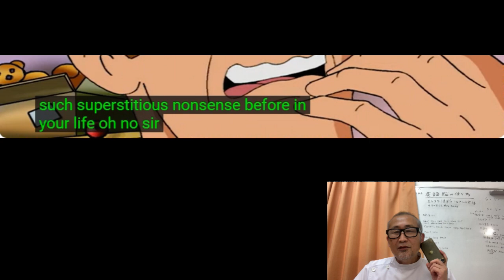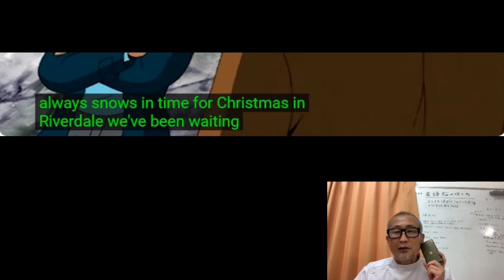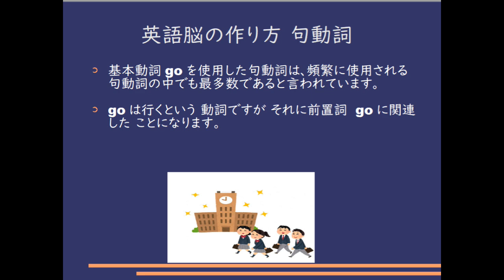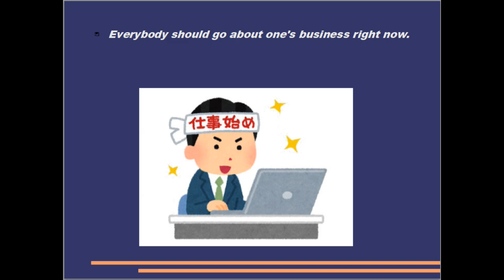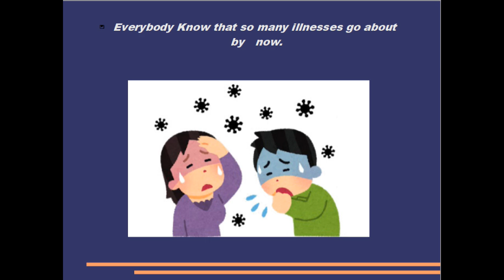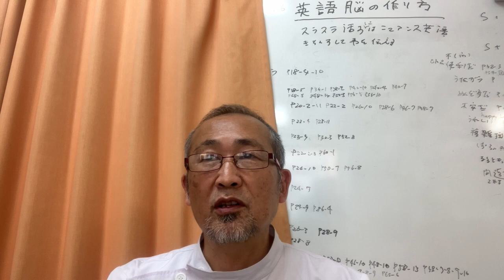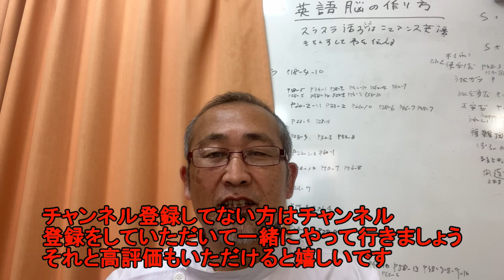毎日シャドーイング365 ＃1113 シャドーイングで英語脳を作る！！シャドーイング / 英語脳の作り方 / 英語学習法 /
シャドーイング１時間しましたはこちら↓
一番人気のコンテンツは↓